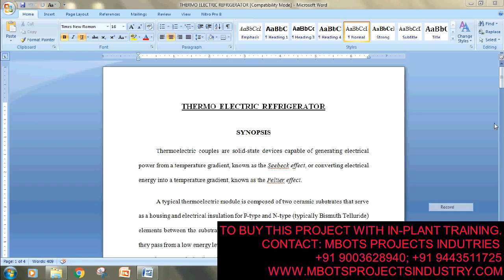Design and Fabrication of thermo electric refrigerator- Mechanical final year projects